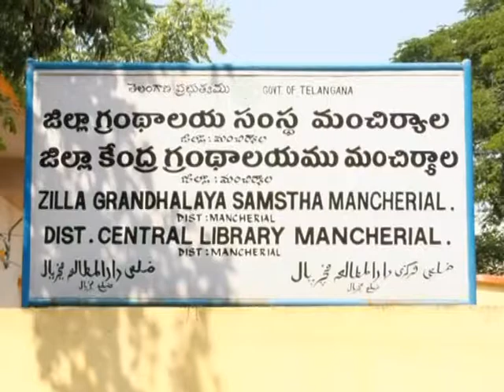MNCL_SARWASABHAYA SAMAVESHAM_10.11.2017